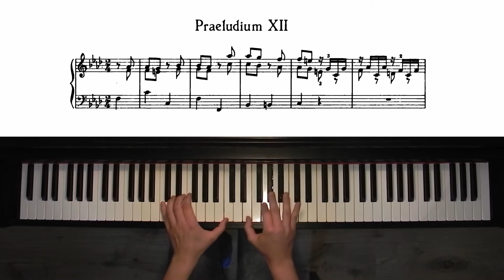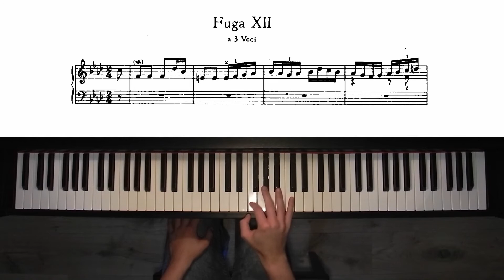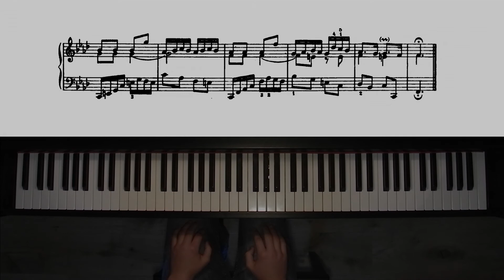Bach - Praeludium und Fuge XII in f-Moll, BMV 881 | Marc Zimmermann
Johann Sebastian Bach - Praeludium und Fuge XII in f-Moll, BMV 881
Piano - Marc Zimmermann

0:00 - Praeludium
4:22 - Fuge